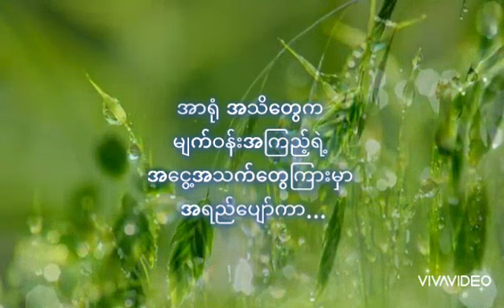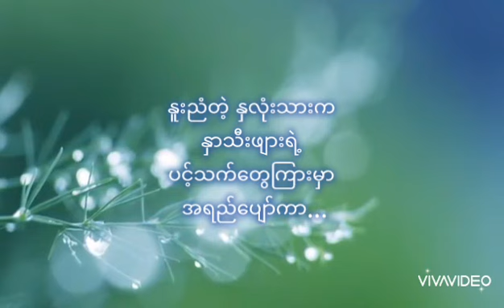အချစ်ကဗျာ 💜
ေနာက္ခံမွာ ပုရစ္သံေလးေတြ present ထည့္ေပးထားတယ္ 😁😁 ကဗ်ာေလးေတြ ဖတ္ရင္း  ေက်နပ္ႏွစ္သိမ့္ပါေစ 💜